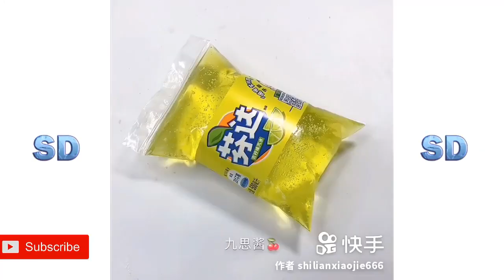Çok Rahatlatıcı Slime Videoları #888 (2022)